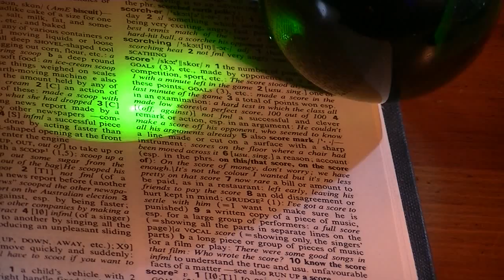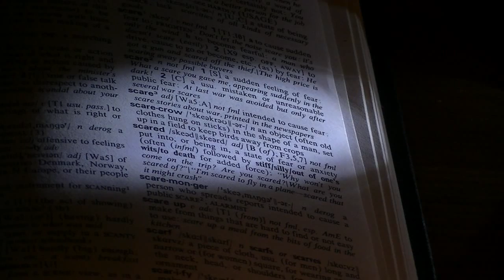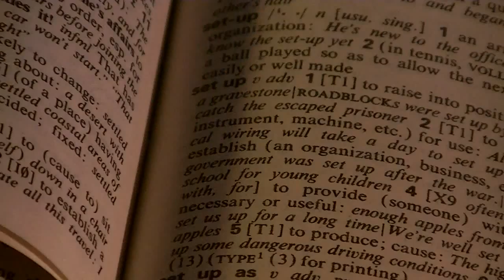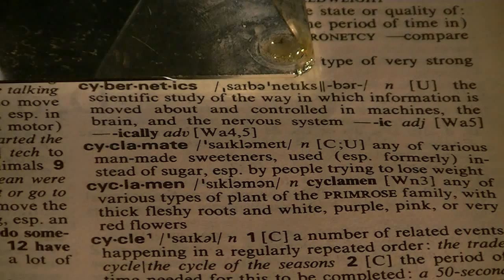Shine 33 The Book of Sand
Enjoy and share if you like!
Alan Watts Quotes used.
Creative commons video and music.